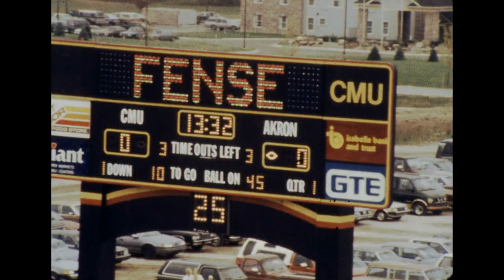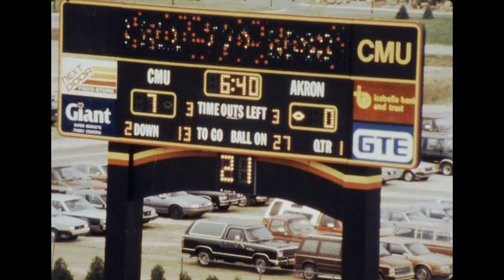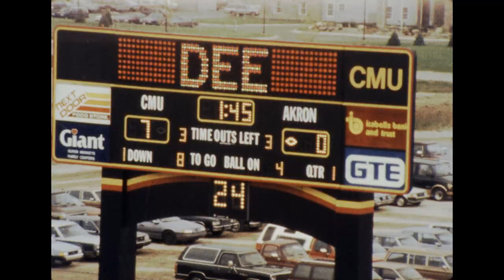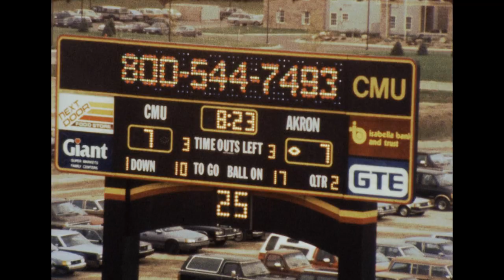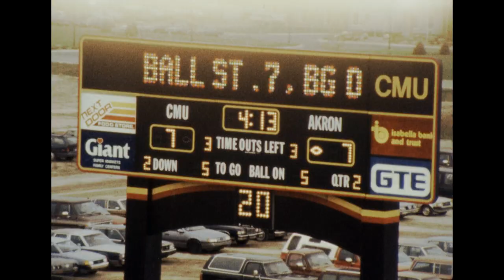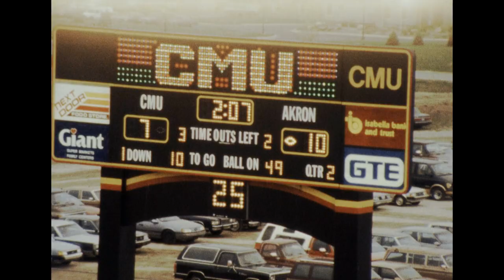01 1989 Sept 16 UA vs CMU 1st Half Offense